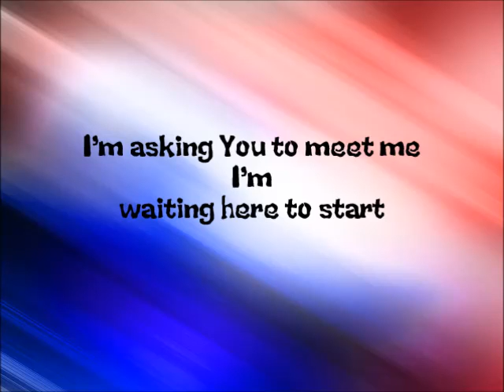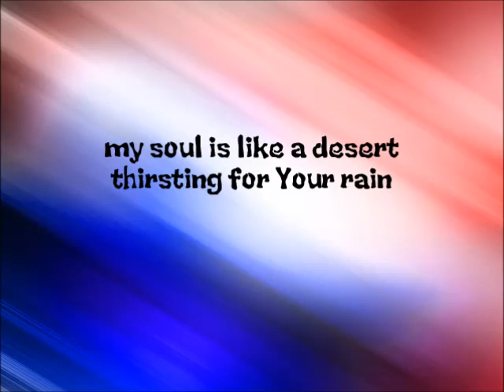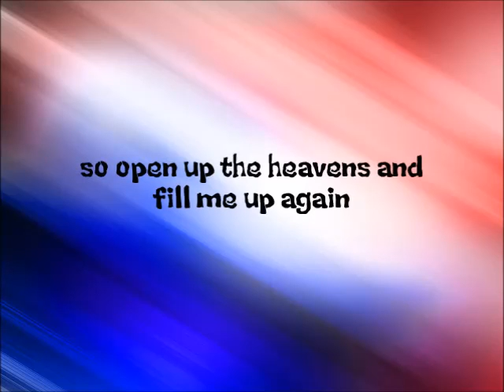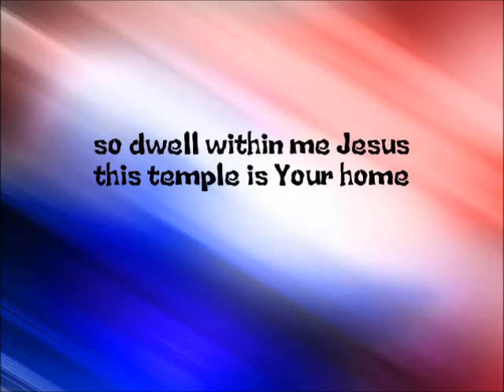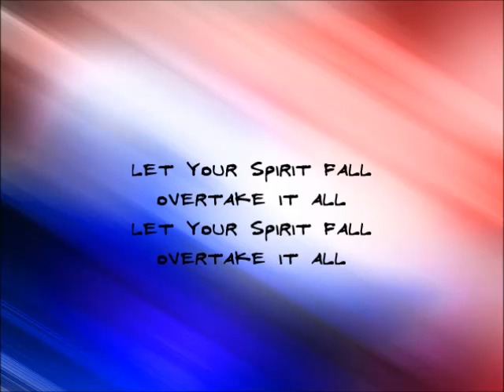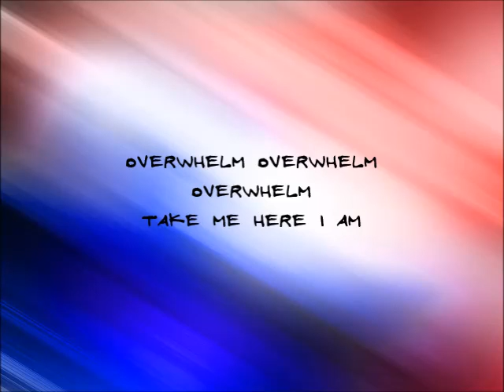Overwhelm - Starfield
Videos will be uploaded every Saturday for your enjoyment